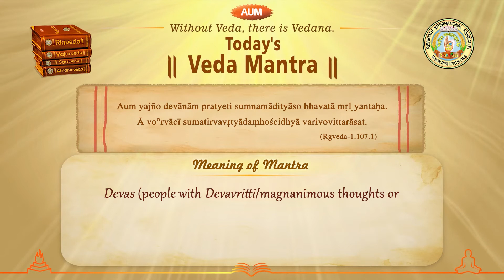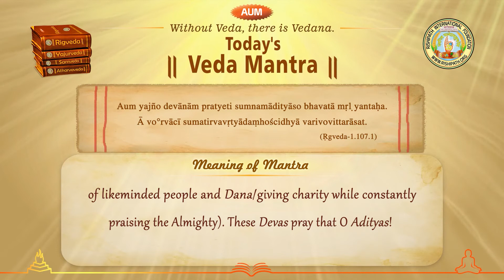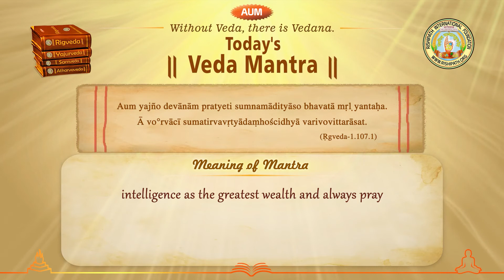How are the Devas? What do they pray for? What must we do? Today’s Veda Mantra- 89: Rigveda -1.107.1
A beautiful mantra from Rigveda with its lucid meaning, with the recitation of the sacred mantra and clear pronunciation of its meaning in H.H. Vandaniya Prema Maa's mellifluous voice.

You can learn to recite Mantra flawlessly and gain a deeper understanding of the meaning and essence of the Mantra,  by watching this video. It is a gift for your upliftment from Rishipath Mission